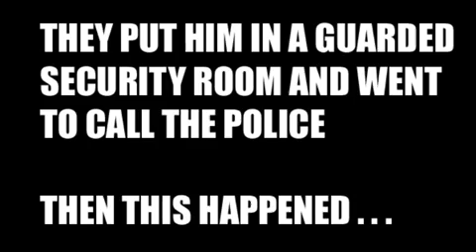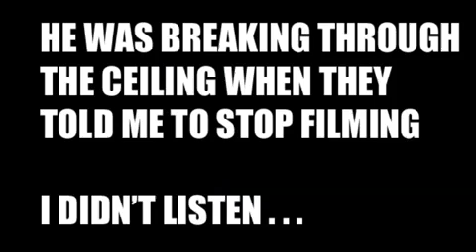Badass Criminal Uses Spiderman Skills To Escape Walmart Through Ceiling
I usually don't root for shoplifters but it's not every day you see superhero skills in action.